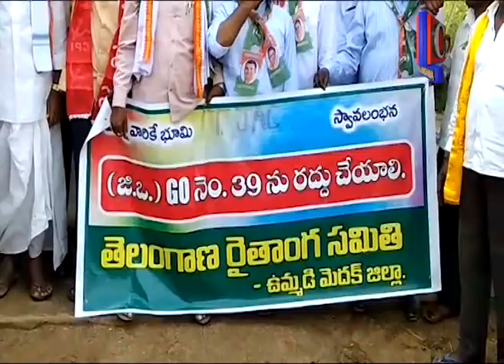|| 03-10-2017 C2Telangana News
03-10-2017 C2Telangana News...